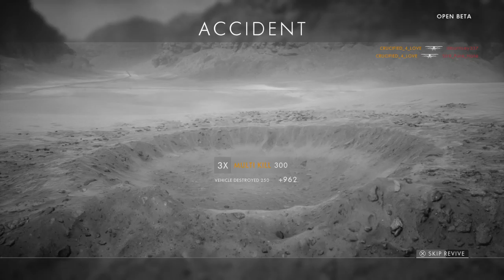Battlefield 1 Triple Accident Kill